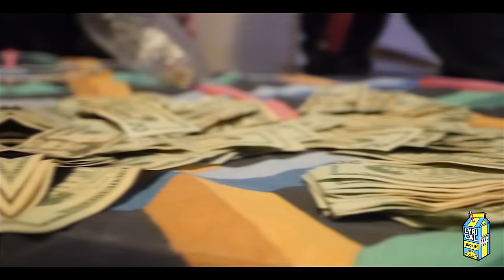Famous Dex - Hit Em Wit It (Official Music Video)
Shot, Edited & Animated by Cole Bennett (@_ColeBennett_)

Song produced by Kera Beatz (@kerabeatz)